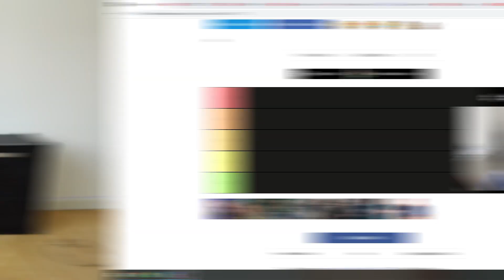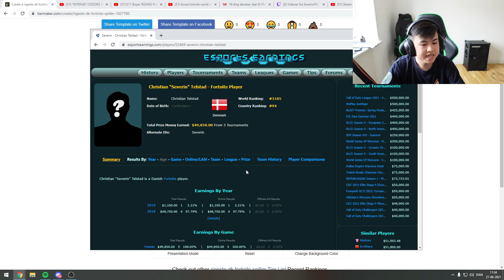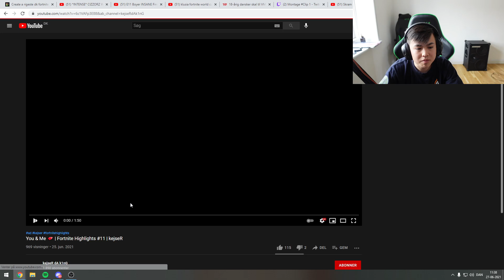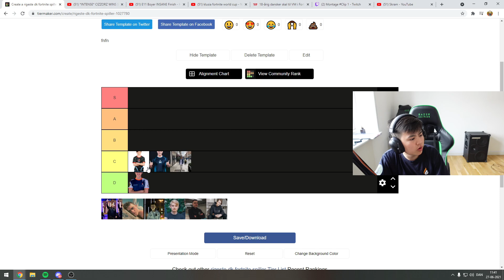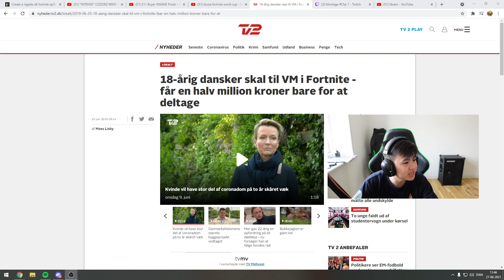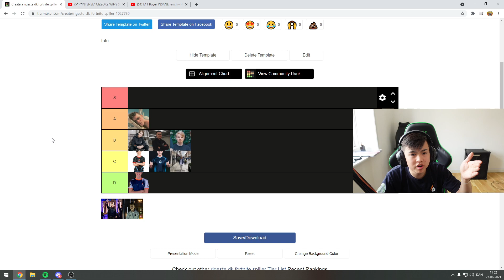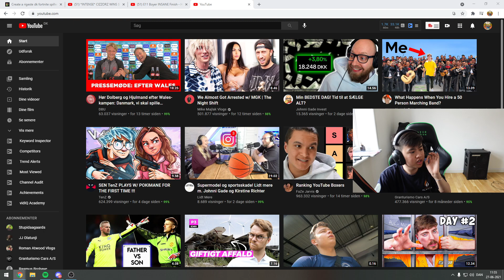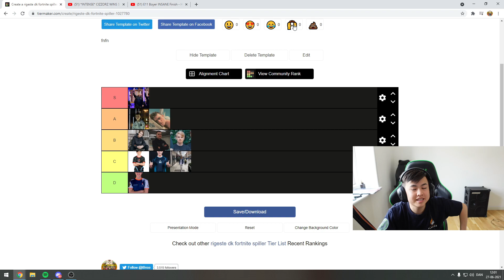TOP 10 RIGESTE FORTNITE SPILLER I DANMARK - DANSK WORLD CUP WINNER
Du vidste det måske ikke men vi har en dansk world cup winner! Og han er blandt de rigeste fortnite spiller vi har i danmark! Jeg giver en oversigt på top 10